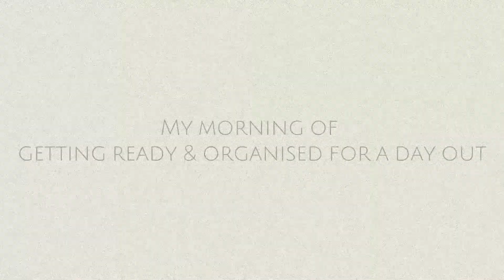a productive morning getting ready for a family day out | cleaning, food prep & more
Hi guys, we're off to a theme park this morning so I'm going spend the morning getting the house and myself ready before head out.

Grab yourself a drink, put your feet up and I hope you enjoy this one. I'd appreciate it for creating the next videos.

FAQ
How old are you? Born in 1987
What camera do I use? Samsung S10+
Where do you live? Yorkshire, England
What do you use to edit? Clipchamp & VSDC